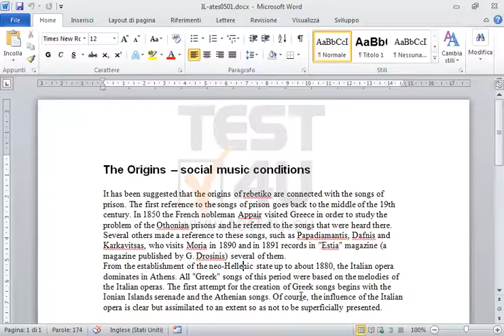Inserisci la parola and nel primo paragrafo del testo in modo che legga The Origins - social and...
Inserisci la parola and nel primo paragrafo del testo in modo che legga The Origins - social and music conditions.